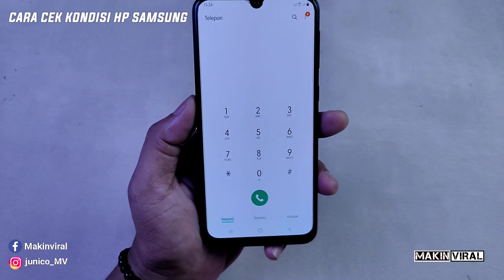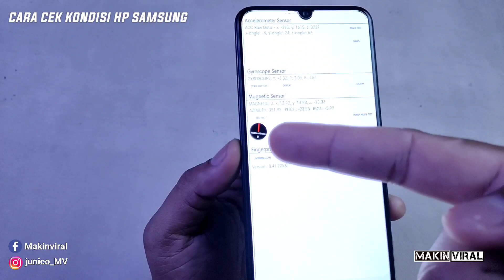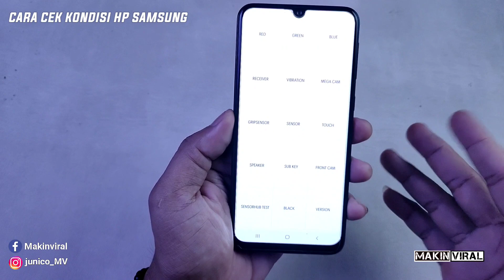Cara cek kondisi hp Samsung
Video ini cara cek kondisi hp Samsung agar bisa melihat kondisi hp Samsung tersebut ,masih baik atau tidak.
Cara cek kondisi hp Samsung ini tanpa aplikasi ,kita hanya menggunakan kode dial untuk mengecek kondisi hp Samsung tersebut.
Jika kalian ingin cek kondisi hp Samsung ,silahkan tonton video ini.

kode alternatif :. *#*#88#*#*

Cara cek hp Samsung
Cara cek kondisi kesehatan hp Samsung